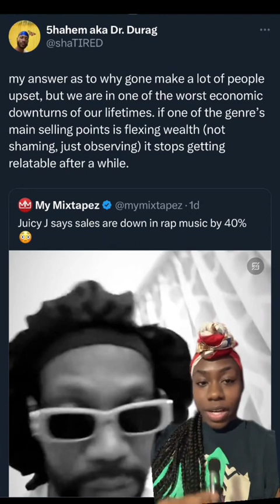Is the rap industry transforming?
Welcome to the Bradyology series where I break down artists brands, their marketing campaigns and attempt to do marketing guru's challenges and experiments!

These videos have already been broken down on Tik Tok but I wanted to share it in full on YouTube! Enjoy